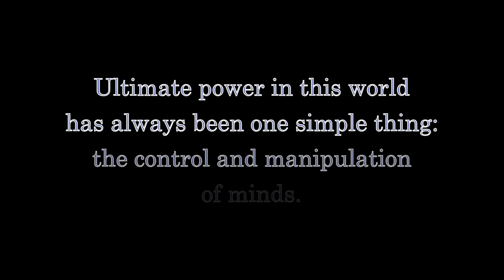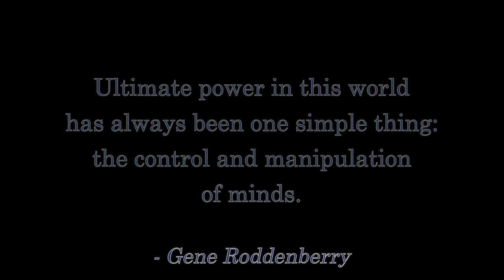United States Civil War In 2020